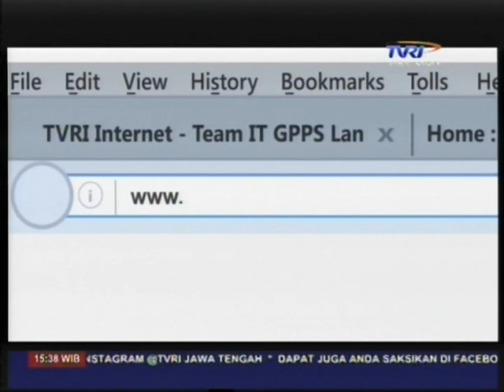AGOGO- O.M BALADEWA 02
AGOGO- Asyik Goyang Goyang  O M BALADEWA 02